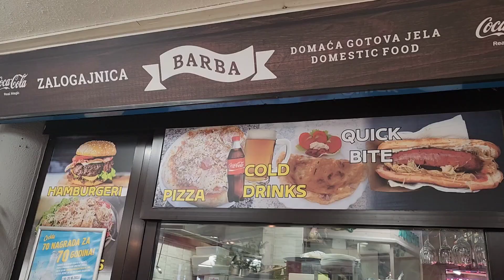【Eastern Europe/东欧自由行】Ep6/Split, A pristine beaches and beautiful coastal sights.